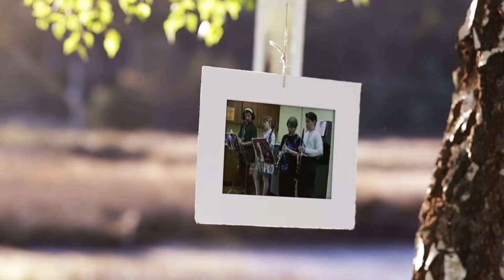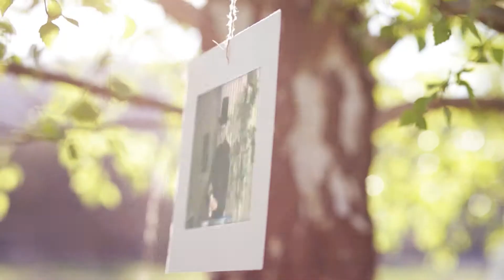Opening Channel Video